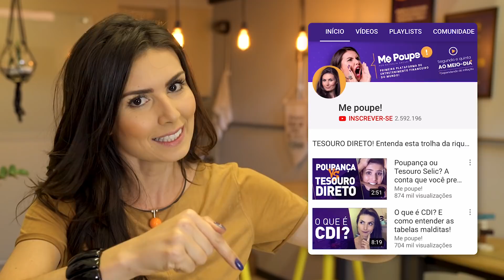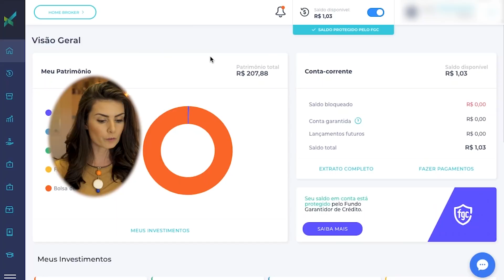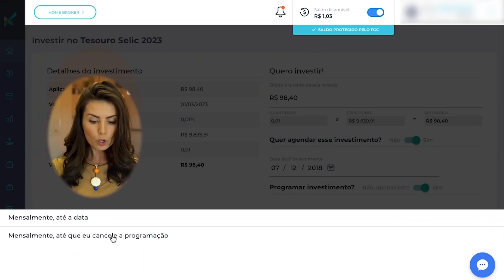6 PASSOS PRÁTICOS PRA JUNTAR 10 MIL REAIS! O passo 6 é o mais difícil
Você não tem dinheiro algum e quer JUNTAR R$ 10 MIL REAIS para começar 2019 realizando algum sonho ou com sua reserva de emergência? Eu vou te mostrar como fazer isso em 6 PASSOS PRÁTICOS!
Não pense que vai ser fácil, viu, mas sem estas dicas fica mais difícil! Estes foram os passos que EU USEI PARA começar a construir minha riqueza e ficar milionária. E tenho certeza de que vai ajudar você também!
Então, se prepara, siga estes passos e fique rica(o) nessa encarnação!

Ouça o Me Poupe 89! Tocando o terror na sua vida financeira todas as segundas - às 9hs da manhã na Rádio Rock:

Caixa Postal: 28235
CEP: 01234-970